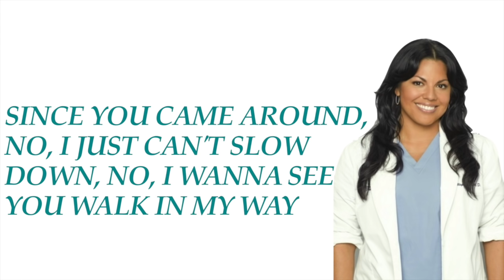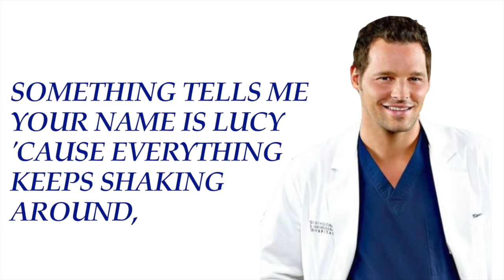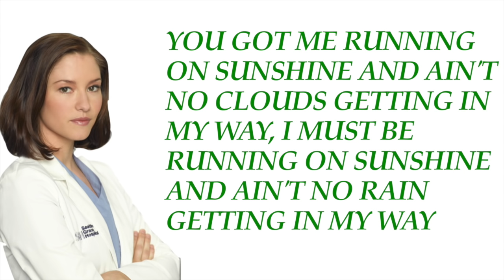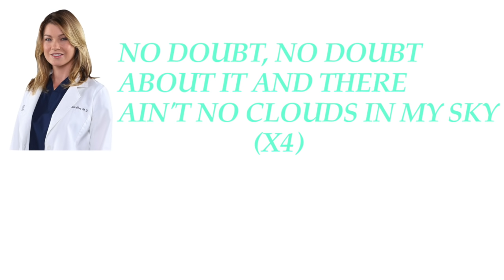Running on sunshine - Grey's Anatomy Cast (Lyrics)